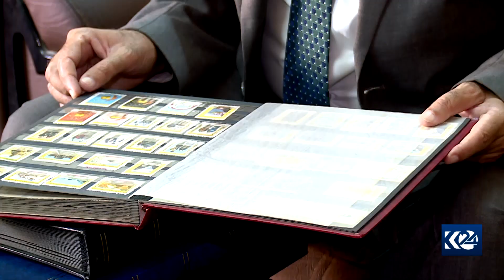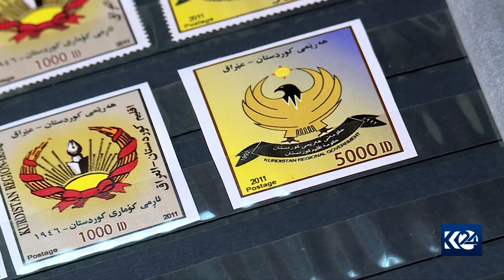هاووڵاتییەک 44 ساڵە پوول کۆدەکاتەوە